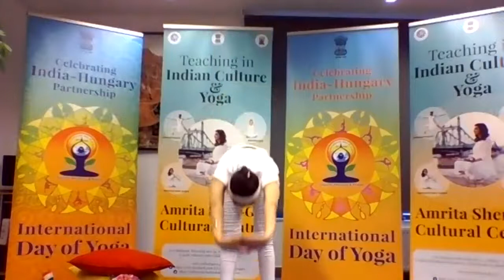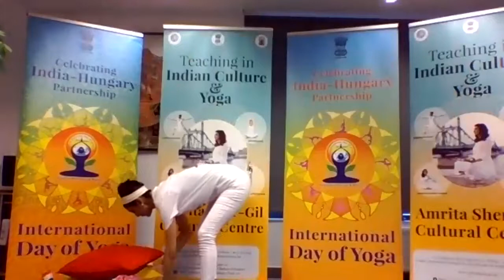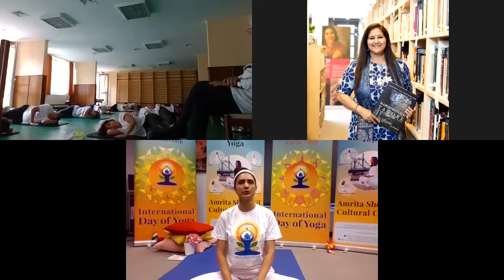Webinar Yoga with Doctors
A Webinar  was done as a run up to IDY 2020 with the doctors and nurses of Heart Hospital Balatonfured, Hungary. H.E KUmar Tuhin gave the opening address. Ankita Sood did live yoga session with the participants. Dy Mayor  Mrs Lenke Hari and Dr. Veress also spoke about Yoga Day.